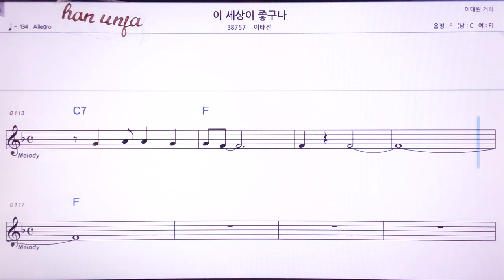💖이 세상이 좋구나/ 이태선 👍MR,노래방, 악보, 코드,Karaoke With Sheet Music